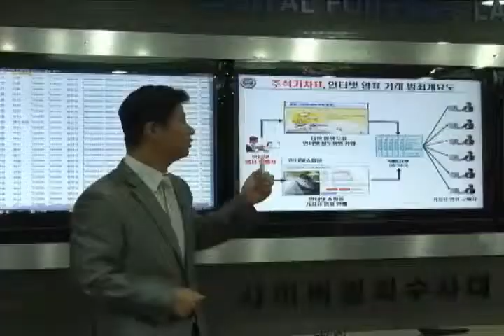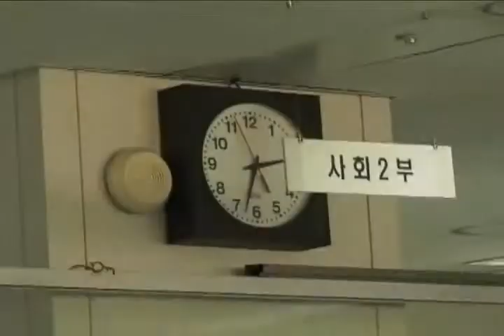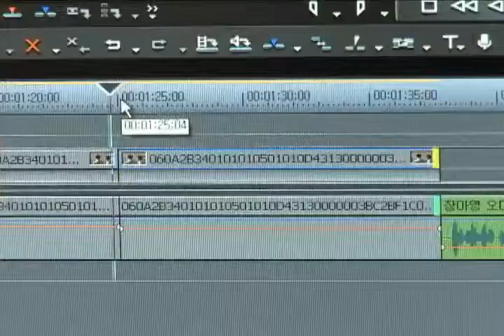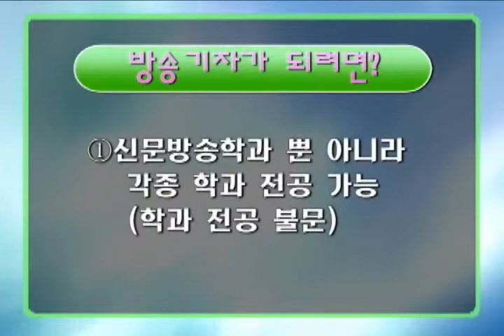내일을 잡JOB아라 방송기자 편